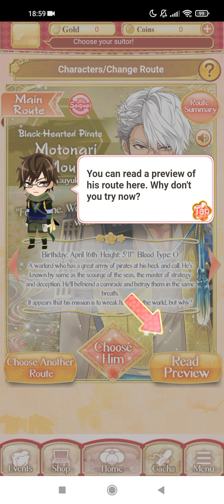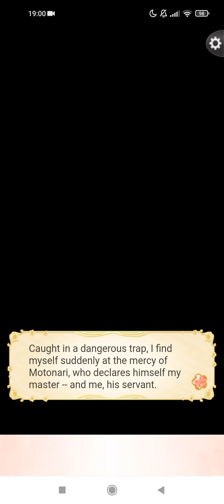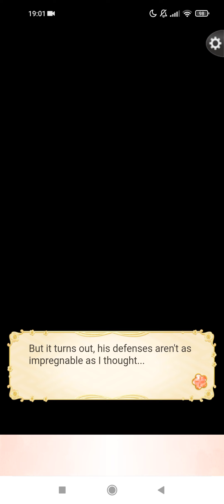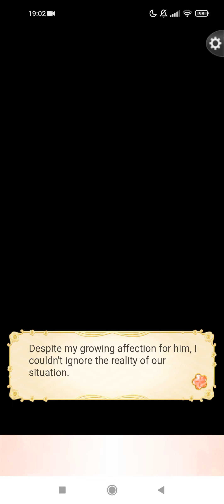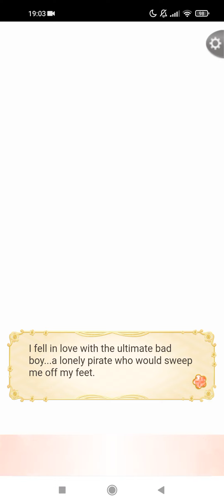Ikémen Sengoku Act2 EN: Game Tutorial•Choose your favourite guy~Motonari Mouri💖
Always a fan of a tan😳♥️